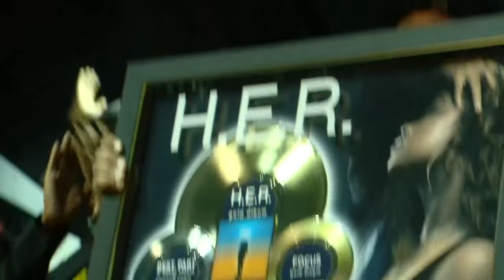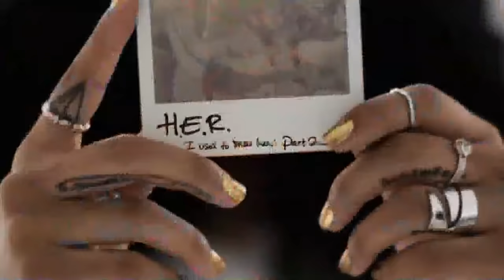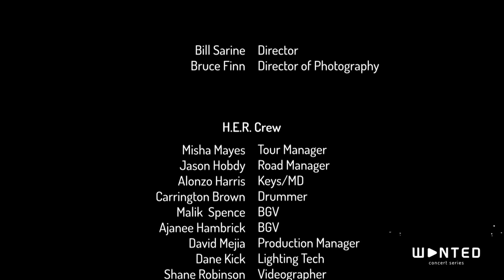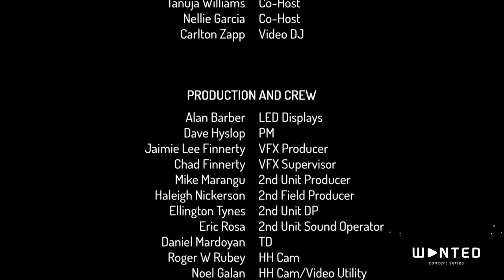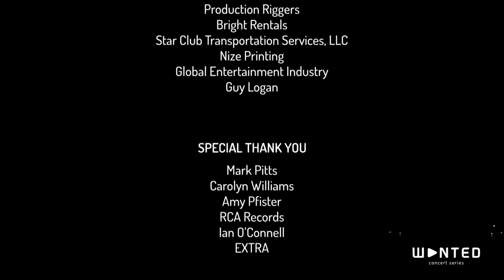H.E.R. I used to know her tour LIVE in Los Angeles